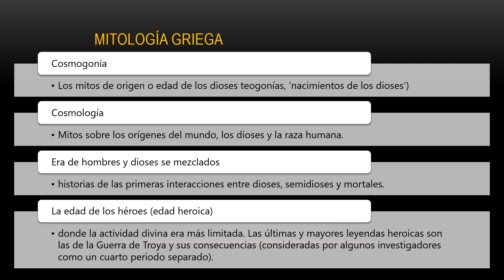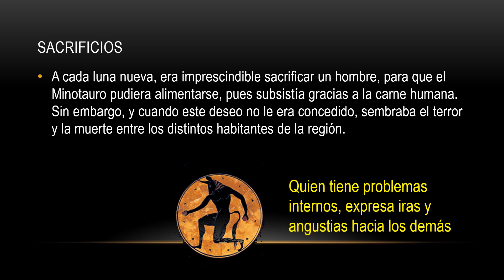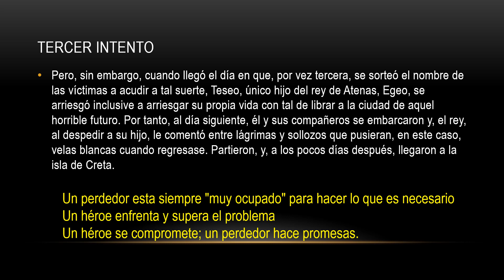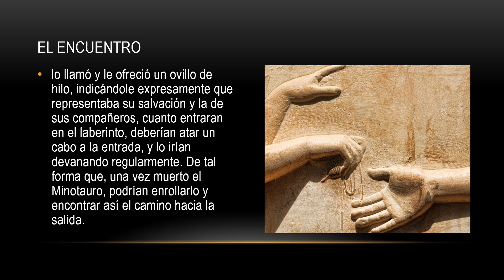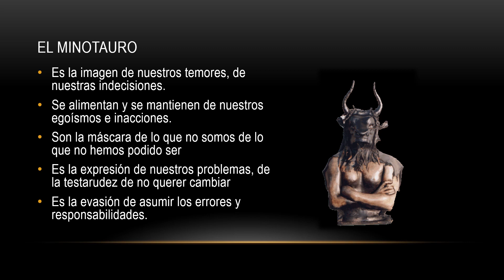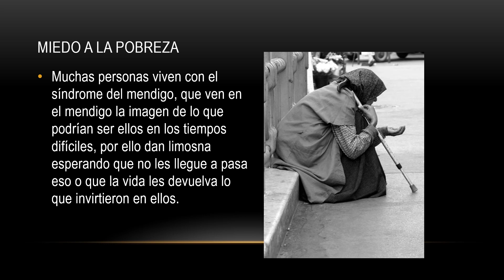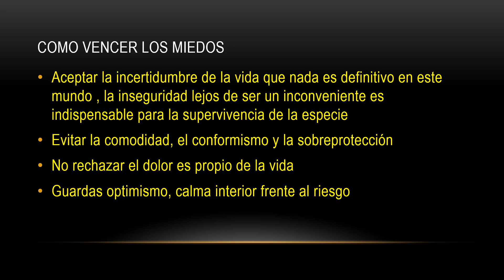Simbología en Teseo y el minotauro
Mito sobre el dominio de nuestros miedos, manejo de las emociones y el sacrificio por el servicio de la comunidad.
Conferencia dictada por el Ing. Jorge Enrique Gudiño

Egeo había matado al hijo de Minos, por lo que Creta sitió Atenas, que se vio rápidamente asolada por el hambre y las enfermedades, por lo que Egeo tuvo que aceptar las condiciones de Minos.

La ciudad de Atenas debía entregar cada año un tributo a Minos, rey de Creta. Debían entregar cada año 14 jóvenes de las familias más nobles de la ciudad, siete chicas y siete chicos, que serían entregados al Minotauro que se encontraba en el laberinto de la ciudad.

Teseo y el Minotauro
Teseo, al tener conocimiento de esto, decidió ofrecerse como tributo anual a pesar de que su padre le insistía en no hacerlo para lograr terminar con la bestia.

Al final logró convencerle, afirmándole que, si tenía éxito y conseguía volver, pondría velas blancas en su barco, y si había fracasado, las velas serían negras.

Al llegar a Creta, el propio rey Minos los examinó para confirmar que servían como sacrificios humanos. Teseo, al encontrarse en la corte, conoció a la hija de éste, Ariadna, de quien se enamoró perdidamente.

Ella se enteró del objetivo que tenía Teseo y, habiéndose enamorado también de él, decidió ayudarle, ya que a pesar de que lograse matar al Minotauro, salir del laberinto era tarea imposible. Por ello, le entregó un ovillo de hilo de oro.

Cuando entró en el laberinto, Teseo fue desenrollando el ovillo para después encontrar la salida. Al encontrar al Minotauro, lo primero que hizo fue dar rodeos para tratar de agotar a la bestia.

Una vez que el Minotauro estaba agotado, se enfrentó a él hasta que expiró. Después fue siguiendo el hilo que le había dado su amada para encontrar la salida.

El regreso de Teseo
Tras la victoria, Teseo se reunió con los jóvenes que le habían acompañado y con Ariadna. Juntos, no tardaron en embarcarse y poner rumbo a Atenas. Durante el trayecto, tuvo lugar una gran tormenta que les hizo detenerse en la isla de Naxos.

Ariadna, que se encontraba indispuesta, bajó del barco. Unas leyendas dicen que Teseo la abandonó, otras que se olvidaron de que había bajado, y otras que el barco se alejó debido a las condiciones climáticas.

Lo cierto es que el barco partió dejando a Ariadna en la isla y separando por tanto a los jóvenes. El dios Dioniso encontró a Ariadna, convirtiéndola en su esposa.

Teseo, debido a la euforia del triunfo, se olvidó de cambiar las velas negras por las blancas. Egeo, viendo las velas negras que significaban que su hijo había fracasado, creyó que su hijo había muerto.

No pudo soportarlo y se arrojó al mar. Teseo decidió llamar al mar Egeo, como su padre, una vez subió al trono. Gracias a su nombramiento como rey, logró unir a los pueblos formando el estado ateniense.